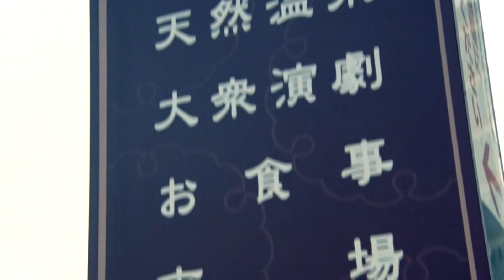不動倭・勝小虎インタビュー【剣戟はる駒座（現・賀美座）】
演劇の友 25号より
剣戟はる駒座 不動倭・勝小虎インタビュー
平成27年4月18日 in 天然温泉 ゆの蔵

※劇団さんへ※
劇団の現状・最新の情報を動画で発信したい役者さんがいらっしゃれば、このチャンネルをご活用ください。
動画データを送って頂ければ、無料で編集させて頂き、迅速に最新情報として発信させていだだきます。